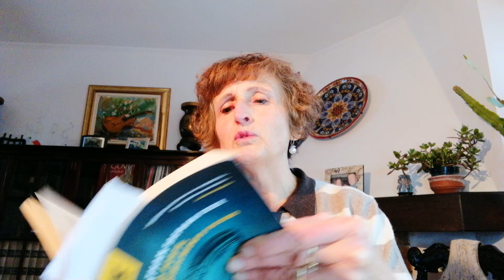Un libro consigliatissimo: Molto forte incredibilmente vicino di Jonathan Safran Foer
Vi parlo di un libro che mi ha colpita particolarmente, suscitandomi forti sentimenti di tenerezza e dolcezza. Può senz'altro essere considerato anche un libro triste, perché racconta di un bambino che ha perso il padre nell'attentato dell'11 settembre 2001, ma a me ha suscitato in modo molto forte i sentimenti che vi ho detto.
Vi chiedo se vi è capitata un'esperienza simile e con che libro, scrivetemelo nei commenti!
Il piccolo Oskar trova tra gli oggetti del padre una busta con la scritta "Black" contenete una chiave, e si mette in cerca di una famiglia con quel nome che sappia qualcosa di quella chiave. Inizia un'avventura per le strade di New York dove il lettore accompagna il bambino nella sua ricerca che lo fa sentire ancora legato al padre con un esile filo.
La storia di Oskar è affiancata dalla storia dei suoi nonni, coinvolti a Dresda nel terribile bombardamento che l'ha distrutta.
Piano piano scopriremo particolari delle due storie.
Il bambino è un personaggio particolarissimo, intelligente, naturalmente molto sofferente per la perdita del padre, si proclama inventore e scrive lettere a personaggi noti dai quali a volte riceve risposte.
Mi è piaciuta molto la costruzione del libro, ricco di fotografie, di pagine molto particolari che vi mostro nel video.
La storia del bambino è narrata in prima persona con stile che rispecchia il linguaggio infantile. Questo è un artificio letterario che apprezzo molto e che ho trovato anche in "La vita davanti a sé" di Romain Gary, ne ho parlato in un video, vi lascio il
Mi trovate anche su: